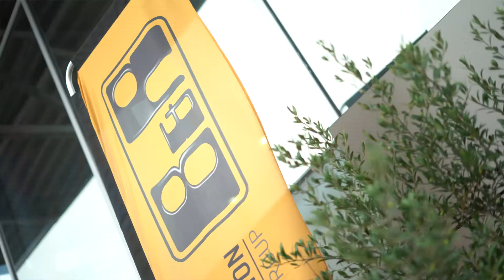ATM Exhibiting at Jaguar with our BuildAssist Range